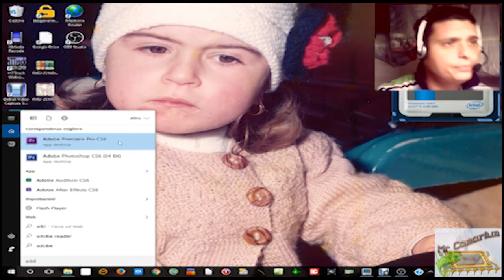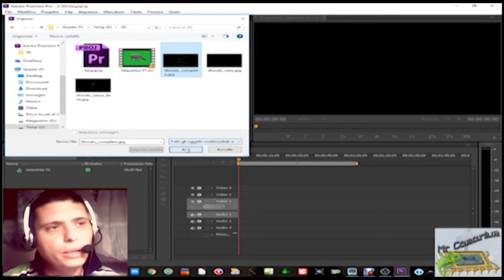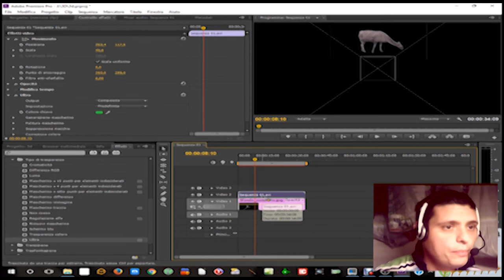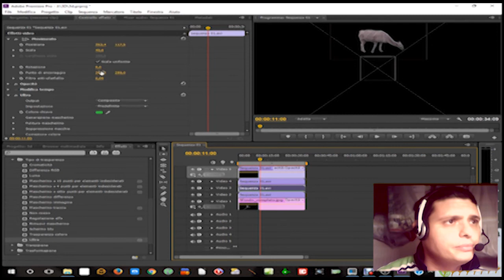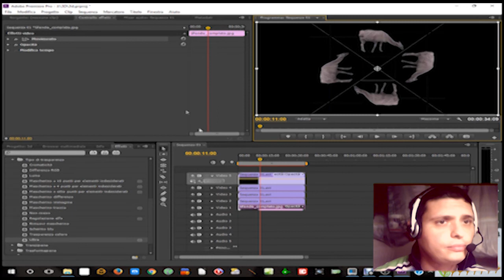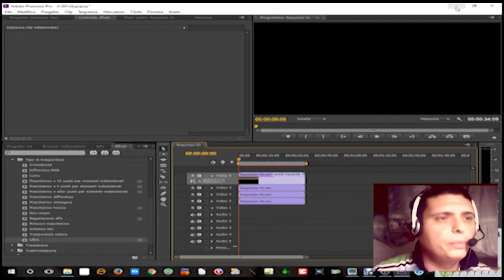Come Creare Un Video Olografico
File modello per creare il video olografico